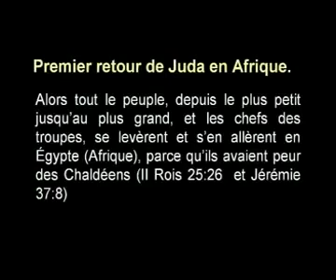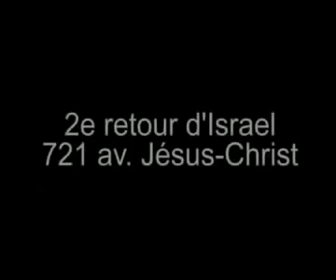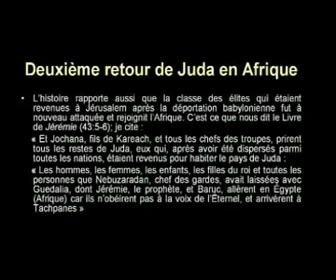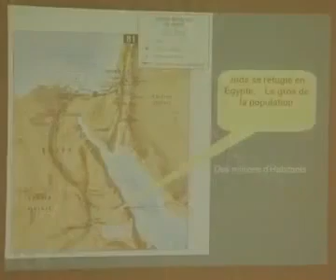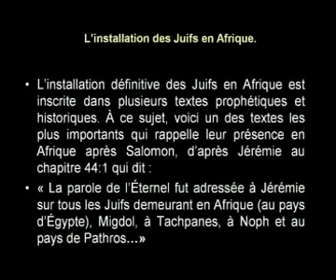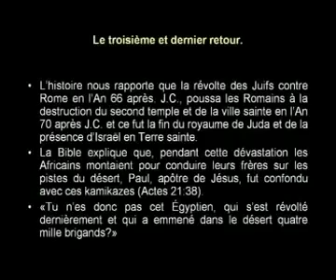Millions Israelites migrate to Africa Real History (Great Awakening)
lamentation 4 v 8 it says their visage (face) is blacker than coal. Lamentation 5 v 10 our skin was black like an oven …

Job 30 v 30 my skin is black upon me … Song of Solomon 1v 5 – 6 I am dark but lovely ….. Do not look upon me because I am black. Daniel 7 v 9 …. And the hair of his head was like pure wool … Daniel 10 v 6 … his arms and feet like burnished bronze in color…. Revelation 1 v 14 his head and hair were white like wool ….. His feet like brass as if refined in a furnace.

Acts 21:37-39…Are you not the Egyptian who some time ago stirred up a rebellion…..

Joseph, Moses and Paul were mistaken to be Egyptians because they were black. They blended together with black Egyptians in color and appearance.

We can also know the color of Hebrews on differentiating between white people and lepers by reading Leviticus 13. The color of real Hebrews is found in this passage. Please go on and read king James vPlease watch: " BE FREE YAHWE IS ONLY ONE ONE ONLY GOD ✊🏼✊🏼✊🏼 "